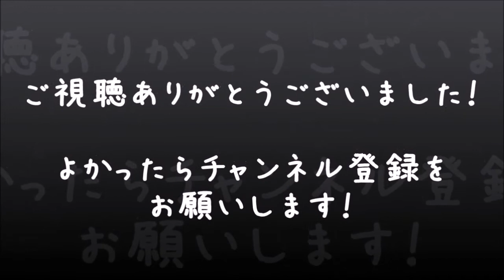【サイコブレイク】初見サバイバル実況プレイ #9【べーくん】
原点回帰サバイバル・ホラーの恐怖を一緒に体験しましょう！
難易度はサバイバル、言語は日本語版、そして規制なしのゴアモードでプレイしています。
チャプター5攻略途中から。キッドマンを助けたり貞子さんが再登場したり、ロープに繋がれた人たちがいたりします！